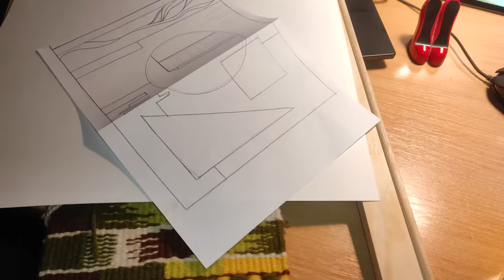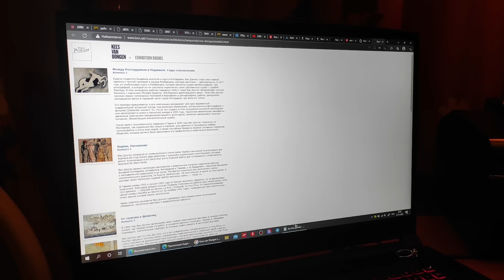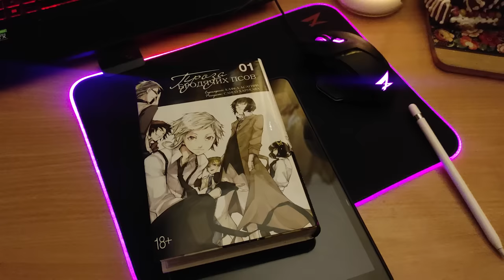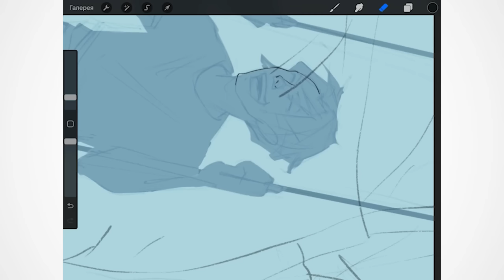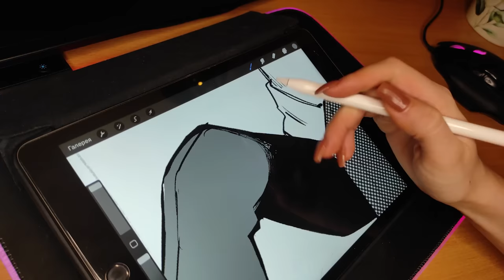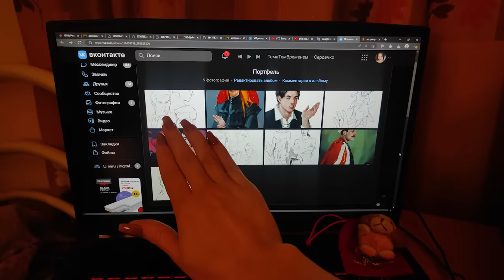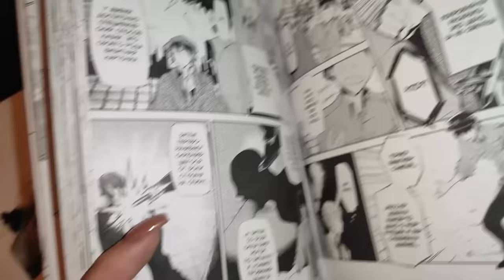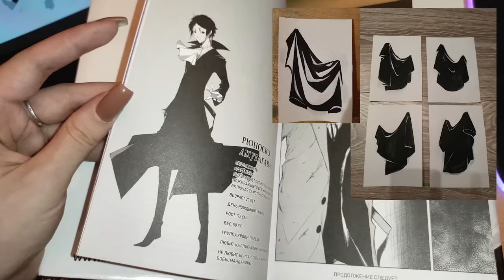VLOG: Общажечка на Художников / СПбГУПТД ~ Рисую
Привет:з,
Надеюсь, тебе понравится видео ☺️